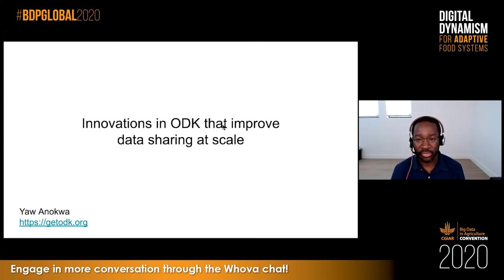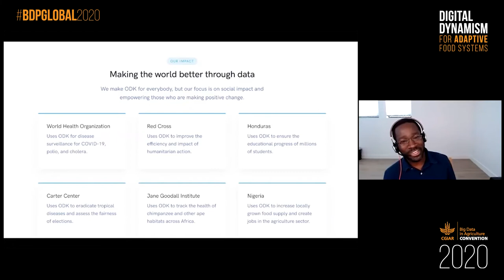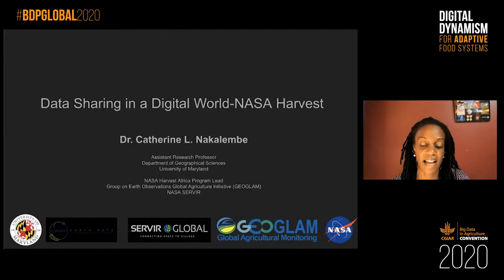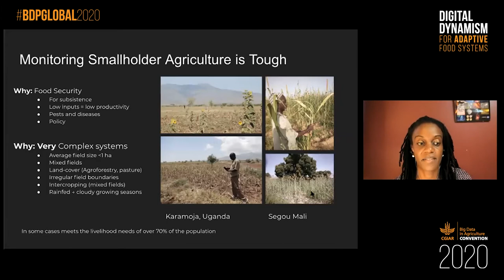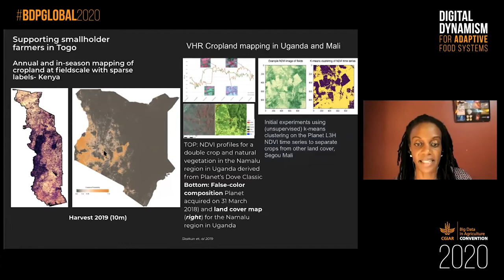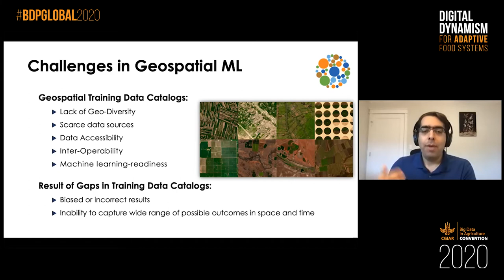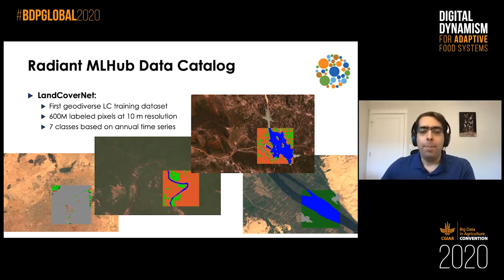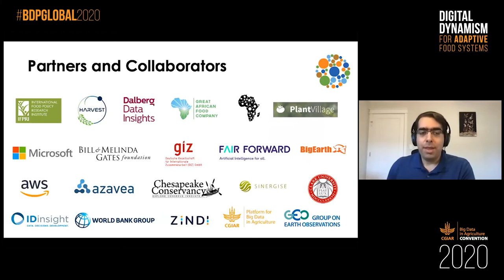Data Sharing in a Digital World - 2020 Convention session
This session examines the possibilities to encourage data sharing in the context of a digitally-dependent world of working.

Speakers:
-Hamed Alemohammad: Radiant Earth Foundation, Chief Data Scientist & Executive Director
-Catherine Nakalembe: Department of Geographical Sciences, University of Maryland, Assistant Research Professor
-Yaw Anokwa: ODK, CEO
-Rhiannan Price: DevGlobal Partners, Managing Director